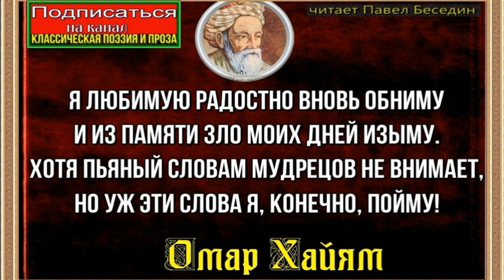Я любимую радостно вновь обниму —Омар Хайям— читает Павел Беседин